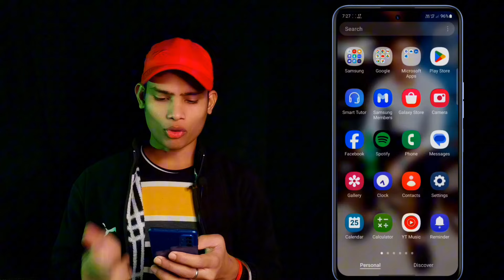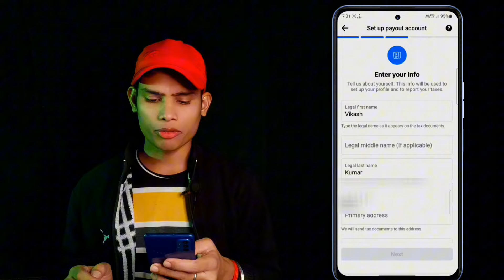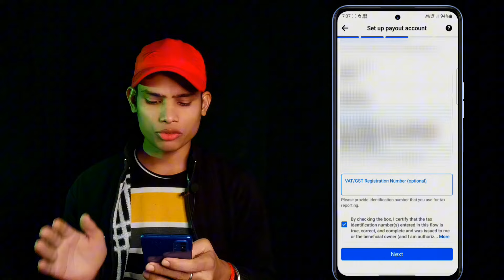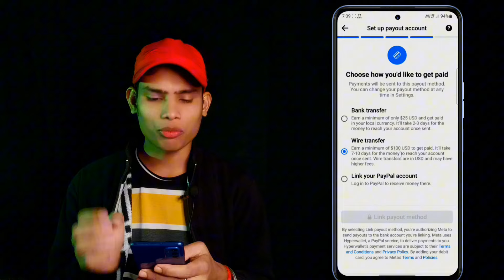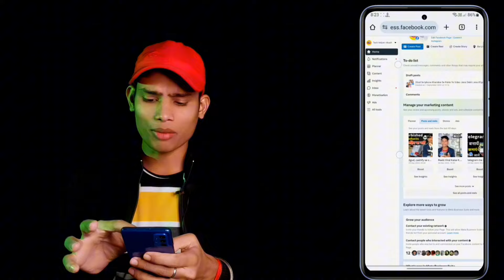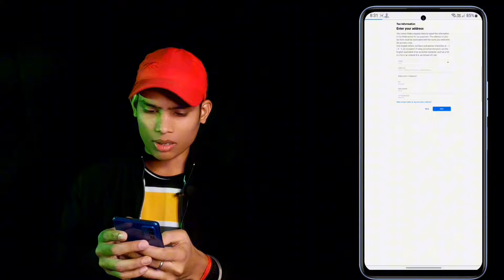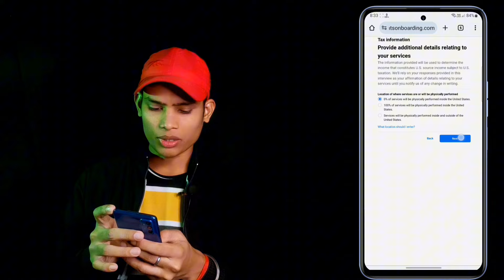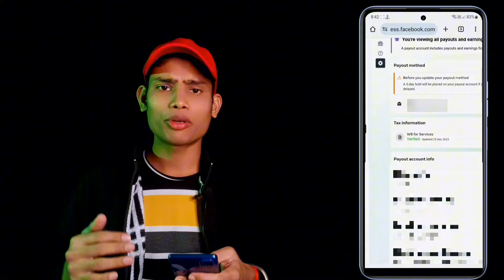Facebook Payout Account Setup 2024 🔥 || Facebook Tax Information Setup || Facebook Page Monetization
✔️ 𝗔𝗹𝘄𝗮𝘆𝘀 𝗔𝘃𝗮𝗶𝗹𝗮𝗯𝗹𝗲 𝗢𝗻 😍

𝗧𝘄𝗶𝘁𝗲𝗿 : Helpervikash

𝗧𝗲𝗹𝗲𝗴𝗿𝗮𝗺 :  tech helper vikash

𝗙𝗮𝗰𝗲𝗯𝗼𝗼𝗸 : tech helper vikash

𝗜𝗻𝘀𝘁𝗮𝗴𝗿𝗮𝗺 : tech helper vikash

🔷 𝗬𝗲 𝘀𝗯 𝗴𝗮𝗱𝗴𝗲𝘁𝘀 𝘂𝘀𝗲 𝗸𝗮𝗿𝘁𝗮 𝗵𝘂 ✔️

Ring Light

Boya M1 Mic

Vlogging Mic

Mobile Tripod

Gorillla Tripod

Camera Tripod

Ring Light Stand

tax information
Tech helper vikash
facebook tax form
facebook page payout
facebook monetization
facebook payout settings
facebook payout process
facebook payout account setup
facebook payout account setup problem
add your tax info to get paid
facebook tax information
facebook tax information setup
facebook page payout settings
how to set up payout account on facebook page
set up your payout account to get paid facebook page
tax information facebook
facebook me set up payout account kaise kare
facebook mein bank account kaise jode
add tax info in facebook
facebook me bank account kaise add kaise kare
facebook account setup
facebook add payout account
facebook tax information
facebook me payout account kaise banaye
facebook par bank account kaise jode
facebook pay account setup
add your tax info to get paid facebook page
facebook add your payout account
facebook page par account kaise add kaise kare
facebook pe payout account kaise banaye
facebook se bank account kaise jode

𝗔𝗯𝗼𝘂𝘁 𝗠𝗲 : - Hello Friends My Name Is Vikash Kr Chandravanshi & My YouTube Channel Name is tech helper vikash. here you will find kinemaster, youtube tips, earning apps, unboxing & all tech & social media related videos. ❣️